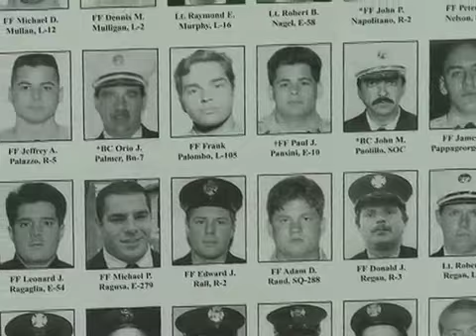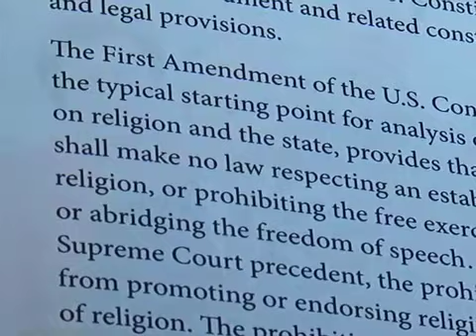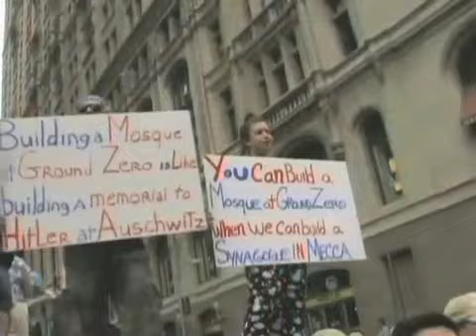NYC Mosque Controversry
Produced & Edited by Saqib Ul Islam, New York.NYC